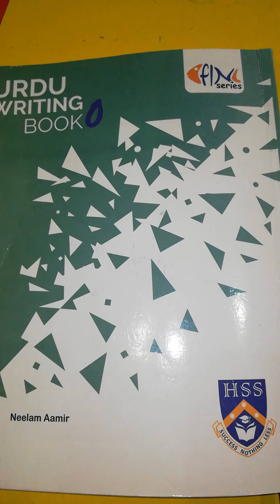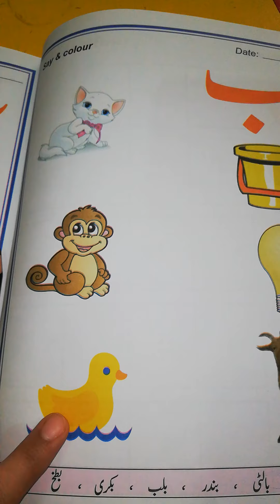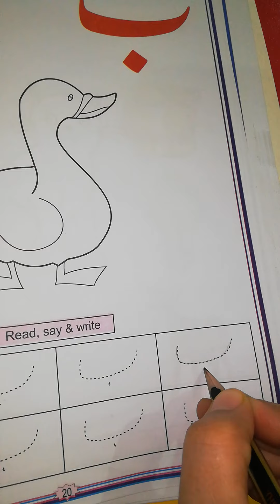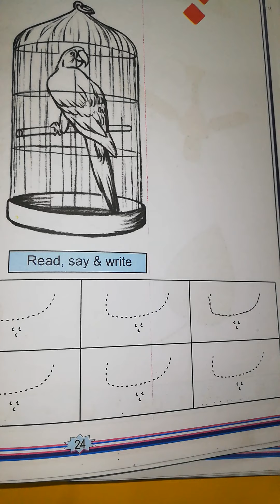Reception Urdu writing book lecture # 3